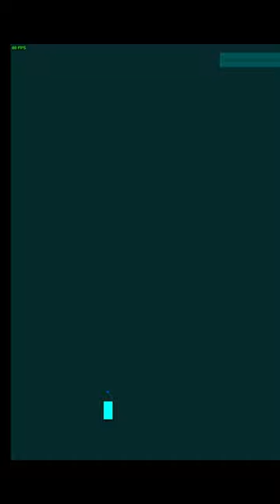Jsab hitbox moment 4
:P

Songs used in video:
TERMINATION SHOCK (SABREPULSE)
CLASH (TRIP40)
COOL FRIENDS (SILVIA HOUND (MURTAGH & VESCHELL REMIX))
INTO THE ZONE (SHIROBON)
BORN SURVIVOR (SHIROBON)
LAGACY (DANIMAL CANNON & ZEF)
FIRST CRUSH (SABREPULSE)
YOKUMAN STAGE (KEVIN PHETSOMPHOU)
HYPE (TOKYO MACHINE)
FOX (SHIROBON)
DEADLOCKED (F-777)